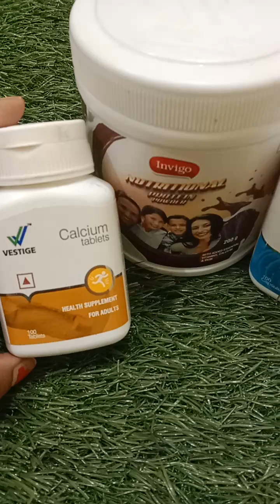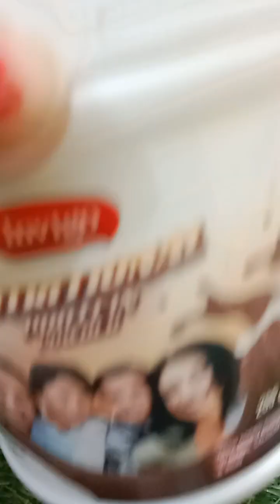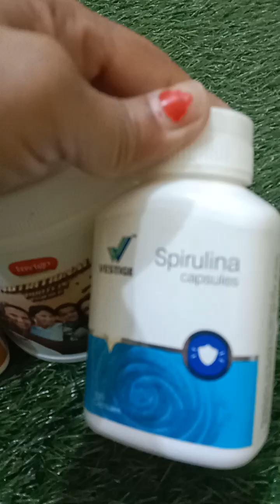Vestige के कौन से फ़ूड सप्लीमेंट्स गर्भवती महिलाओं को देना चाहिए